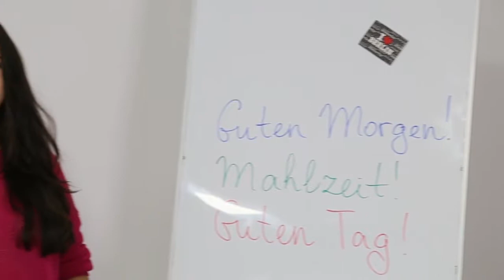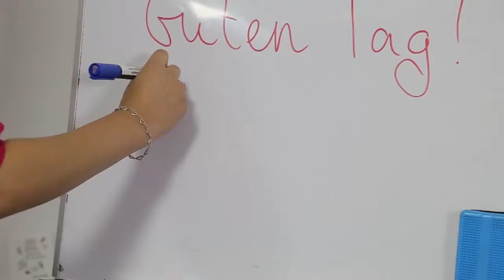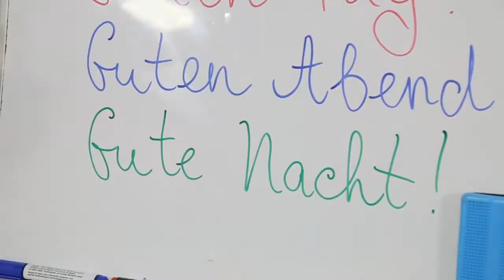Рубрика "Слово дня" Німецька мова. Привітання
Важливо бути ввічливим, коли ми говоримо іншою мовою, зокрема, коли подорожуємо за кордон. Сьогодні у рубриці "Слово дня" розкажемо вам як вітатися німецькою мовою.